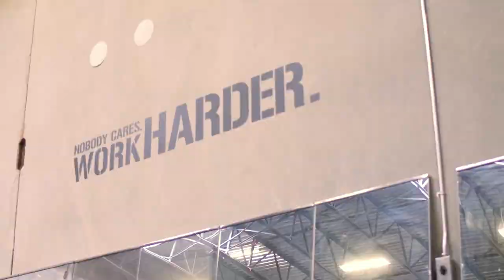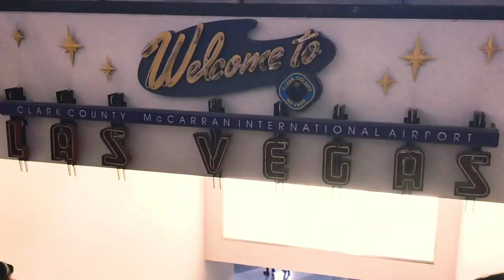OLYMPIA TRANSFORMATION: Ep. 01 Breaking Plateaus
I am psyched for this Olympia Transformation Series, documenting my road to the Mr Olympia in Las Vegas for September.  I plan to arrive in the best shape of my life and I want to show you all the secrets I use so you can do it too.

As we go, I will be disclosing all my supplements, macros, cardio, workouts, etc

I will also help you with the most common struggles as people try to change their physiques: breaking through plateaus, mental health, overdoing it, accountability, reverse dieting and more.

The series will culminate in Las Vegas, where I will take you behind the scenes for the photo shoots, expo, Magnum Mansion Pool Party and so much more.   I will have many YouTube & Instagram celebrity guests on this series.